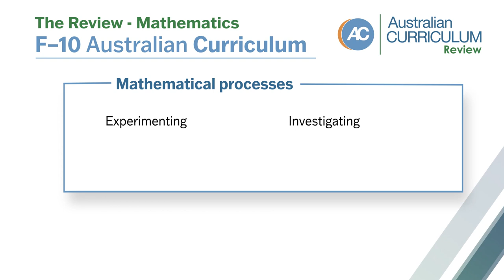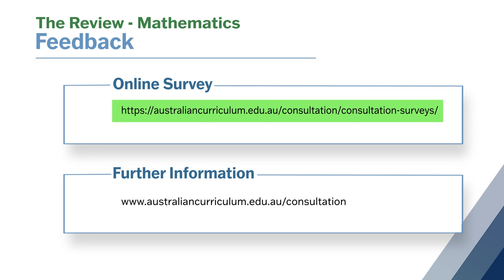Talking the Australian Curriculum Review: Mathematics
ACARA's Rachael Whitney-Smith discusses the Review of the Australian Curriculum: Mathematics.